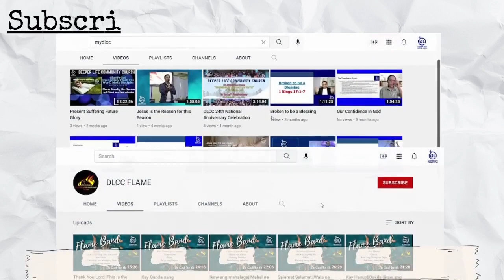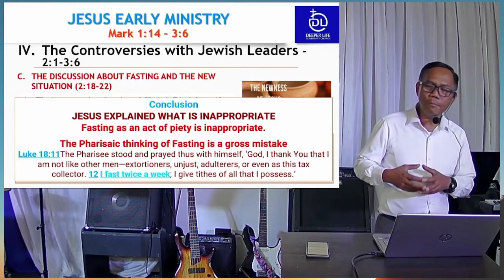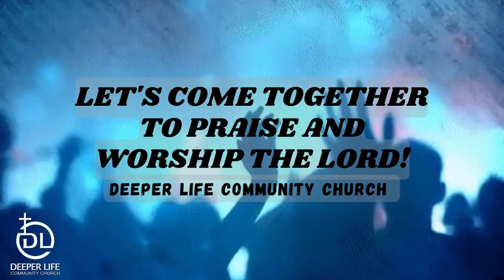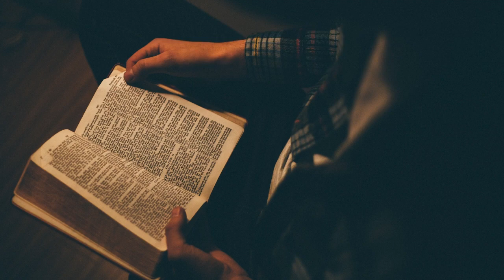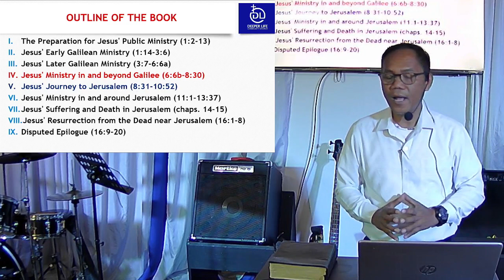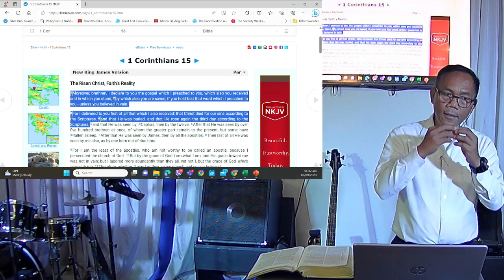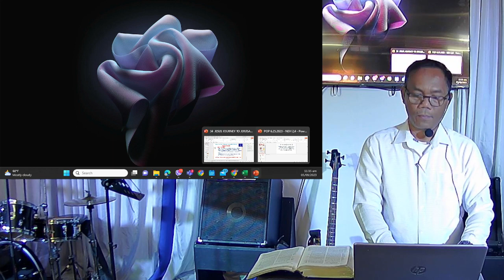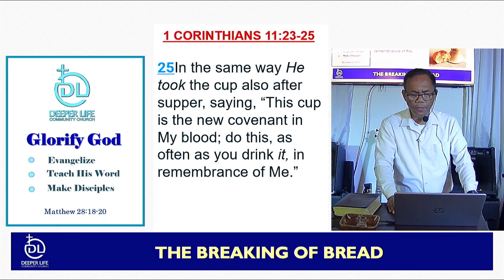I. The First Passion prediction -Mark 8:31-9:29 (Part 1)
Virtual Worship Service In a COVID19 Pre-Cautionary Setting.

A Study of the Book of Mark
-Jesus the Servant of God

I. The First Passion prediction -Mark 8:31-9:29

A. Jesus First Prediction of His Death
-Mark 8:31-33
1. Jesus Teach His Disciples His coming Death -v31
• This introduced to the disciples a new element in God's kingdom program for which they were not prepared.
• Contrary to popular messianic expectations, Jesus had not come to establish an earthly messianic kingdom at that time.
• The path of Service to God leads on Suffering to Death, this prediction shows His submission to it.
"The heart of Service would be revealed in Sacrifice"
-F.W. Grant
2. Jesus Rebuked Peter's Satanic idea -v32-33
• Jesus' rebuke does not indicate that Peter was demon possessed but rather that he was acting as Satan's spokesman at this moment.
• Peter's mind was set on man's interests, not on God's. He was encouraging Jesus to follow the route Satan suggested earlier: that He could have the glory without the cross (cf. Mt 4:8-9).
"Jesus could not have the Glory without the Cross"
-DL Moody

APPLICATIONS:
1. THE HEART OF SERVICE IS REVEALED IN SACRIFICE.
2. THE PATH TO GLORY IS THROUGH THE CROSS.
• We are all so exposed on the desire of saving self; the preference of an easy path to the cross.
• We naturally like to escape trial, shame, and rejection; that we shrink from the suffering in doing God's will; that we prefer to have a quiet, disconnected to the Cross kind of life here on earth.
• Just like Peter we could not understand why the Messiah should go through all this path of sorrow, and why should go the same as well.
• Note that Jesus first looked at His disciples, then rebuked Peter, as if to say, "If I do not go to the cross, how can these, My disciples, be saved?"